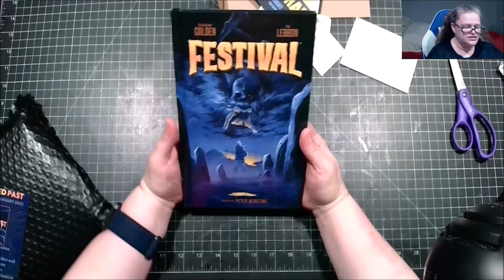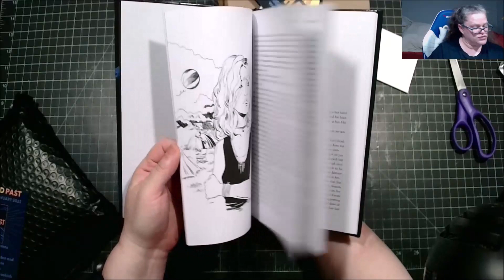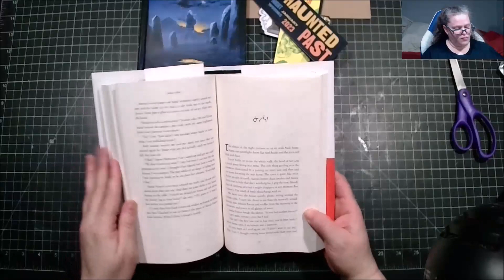January 2023 Night Worms Unboxing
This is the January 2023 Night Worms called A Haunted Past.  It is a horror book subscription. It is $39.60/mo plus shipping.  You can also do a one-time purchase for $44 + shipping.  The subscription will also include a bookmark, sticker, and a beverage with your book(s).